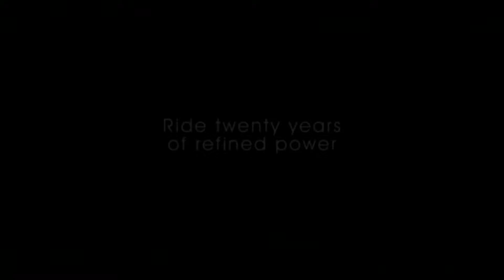News. 2012 Honda CBR1000RR Fireblade.